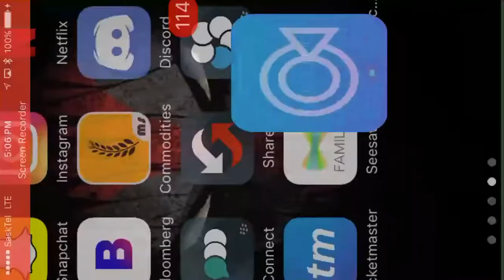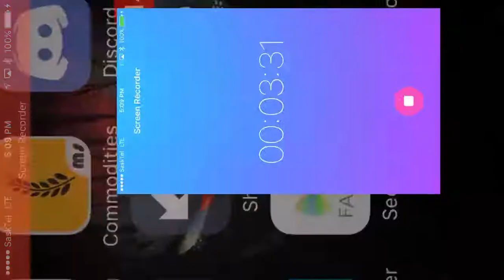SWGOH Arena Trials: Thrawn Lead -vs- Zeta Qui Gon Jin Jedi Team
Thrawn lead with Zeta Deathtrooper tear apart a Zeta Jedi team with Zeta R2